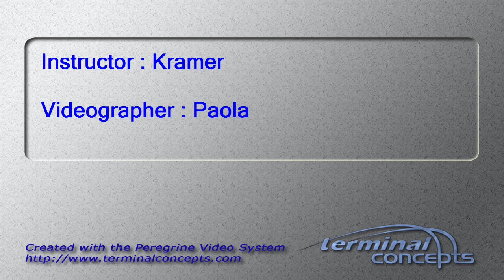Kathleen McKey's Tandem skydive!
Kathleen McKey's tandem skydive on Sunday, August 04, 2013 with Kramer at Skydive Indianapolis.  Located in Fankfort, IN, Skydive Indianapolis is THE place for tandem, AFF and experienced skydivers.  Come out and Skydive Indiana, Skydive Kentucky, and Skydive Ohio!